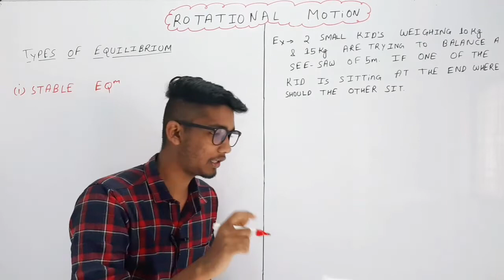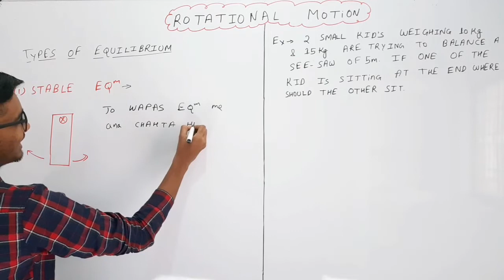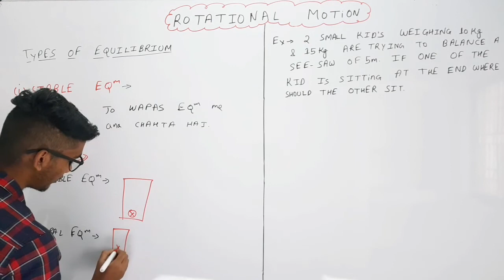Stable, Unstable & Neutral Equilibrium in Rotational Motion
Koi agar isko padh ra hai aur usey mera koi bhi video accha lagey toh support karna,, Nahi bhi karogey toh mai kya hi kar lunga😄

I am gaurav sahu

Reason for making this channel -
1. Bas physics padhane ki iccha thi
2. 11th/12th/jee/neet walo ki life me value addition karna tha

So, Basically i am not an iitian but i have interest in teaching Physics and its my hearts desire to teach Physics with dedication Plzz support and i will promise that quality content will be given..

Physics is ❤